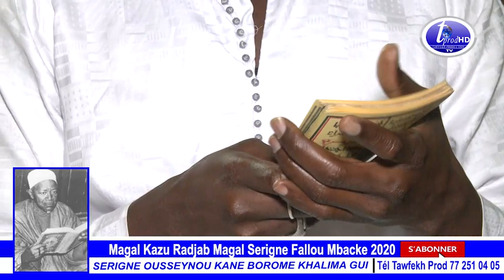Magal Kazu Radjab 2020 Serigne Fallou Mbacke Ak SERIGNE OUSSEYNOU KANE BOROME KHALIMA GUI